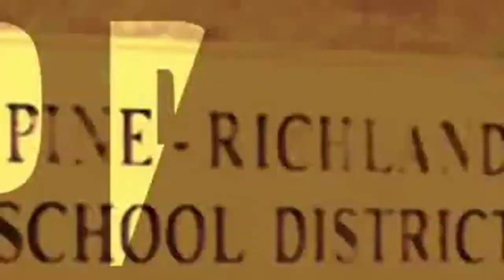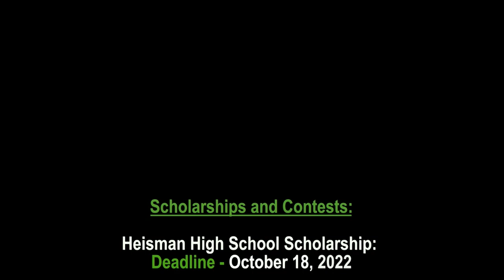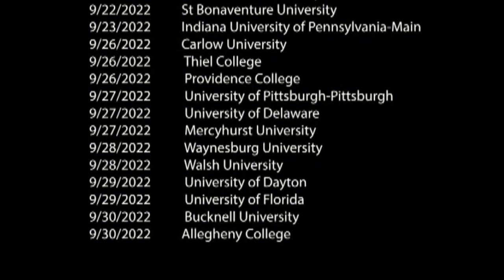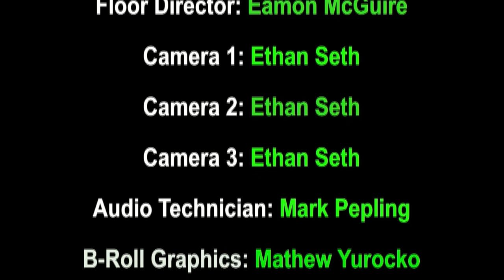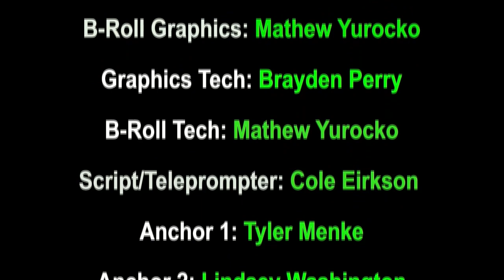PRTVNews 9 7 22